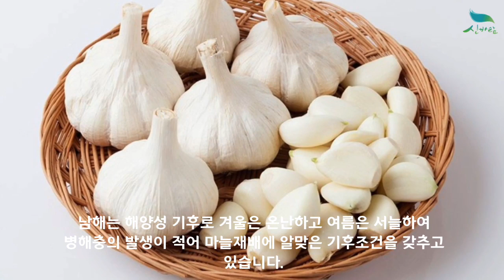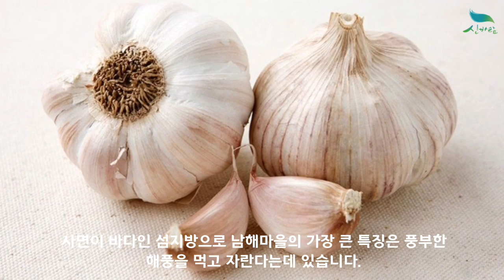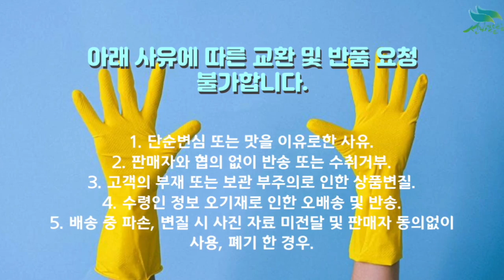[신바람 농산물 협력농가 판매상품 1533-5930 (신선마켓.com)]경남 남해군 산지직송 남해 마늘 판매합니다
신바람 농산물 협력농가 판매상품 - 경남 남해군 산지직송 남해 마늘 판매합니다

남해의 기후는 마늘을 재배하기에 딱 알맞습니다.
남해는 해양성 기후로 겨울은 온난하고 여름은 서늘하여 병해충의 발생이 적어 마늘재배에 알맞은 기후조건을 갖추고 있습니다.
사면이 바다인 섬지방으로 남해마을의 가장 큰 특징은 풍부한 해풍을 먹고 자란다는데 있습니다.
청정 남해바다의 해풍속에는 나트륨(Na)이 실려있어 마늘의 양분이동을 좋게하여 남해마늘만의 독특한 맛을 형성하게 됩니다.
따라서 남해에서 자란 마늘에는 알리신, 스콜지닌, 게르마늄 등 우리 몸에 이로운 약리작용을 하는 성분이 많이 들어있습니다.

남해 특산물 남해마늘을 산지직송으로 받아보세요!

남해마늘 3kg 39,000원 무료배송
남해마늘 5kg 49,000원 무료배송
남해마늘 10kg 89,000원 무료배송

1. 단순변심 또는 맛을 이유로한 사유
2. 판매자와 협의 없이 반송 또는 수취거부
3. 고객의 부재 또는 보관 부주의로 인한 상품변질
4. 수령인 정보 오기재로 인한 오배송 및 반송
5. 배송 중 파손, 변질 시 사진 자료 미전달 및 판매자 동의없이 사용, 폐기 한 경우